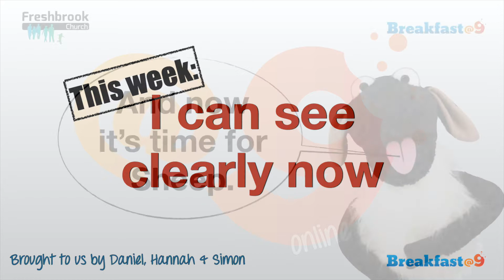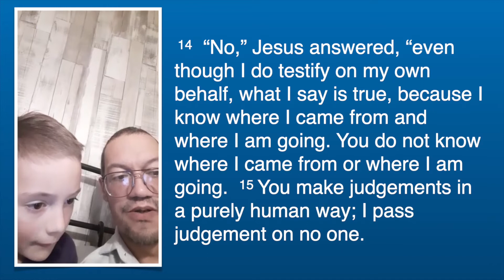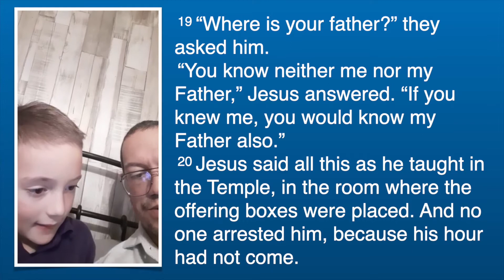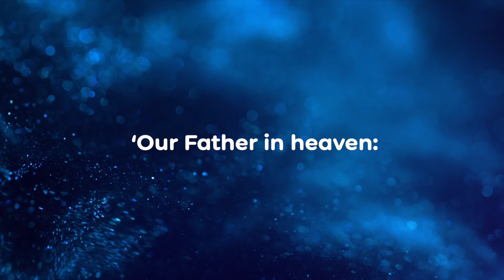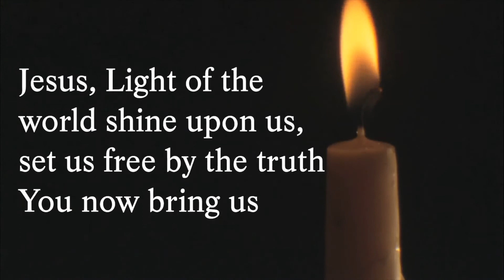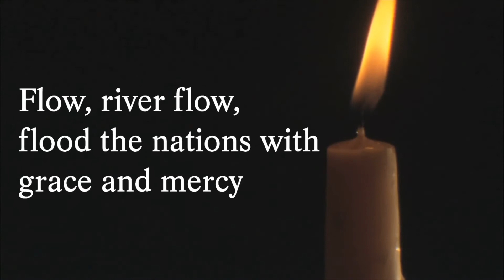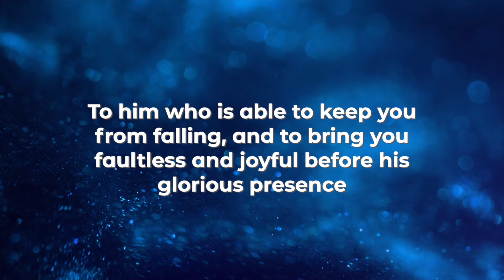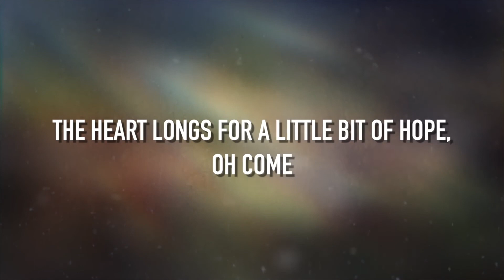B@9 29 Nov 20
B@9 online programme for 29th Nov 20

00:00 Welcome and theme
00:24 Hashtags
00:55 Sheep
04:03 Reading John 8:12-20
06:28 Talk - Rich
13:45 Family Prayer
14:38 Songs intro
14:47 Song 1 - We are Marching in the Light of God
16:50 Song 2 - Shine Jesus Shine
21:06 Family Activity intro
21:13 Wordsearch puzzle
21:25 Family News
21:54 B@9 wave
22:14 Praying for our family
23:00 Thought for the Week
23:21 Coming Next Week
23:33 Alpha promo
24:28 Prayer of Blessing - Dave
30:34 Outro song - Light of the World